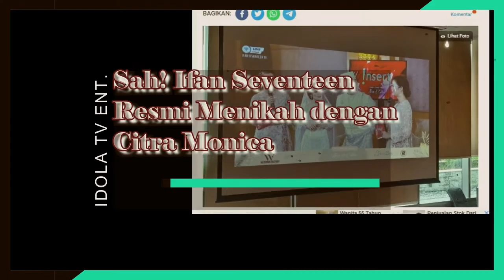SAH..! Ifan Seventeen Resmi Menikah dengan Citra Monica